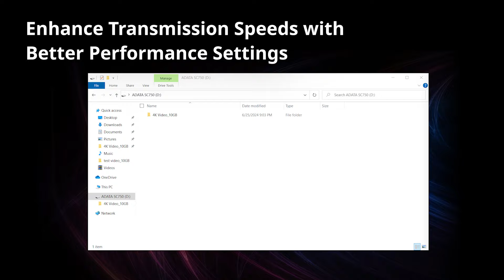SC750 External SSD - Adding Mobile Storage is a Cinch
The SC750 supports USB 3.2 Gen with read/write speeds up to 1,050/1,000MB/s. It is compact and requires no additional data cables. Slide out its Type-C connector to get started transferring large files instantly for work or travel. The SC750 external SSD uses a Type-C connector and is compatible with different operating systems and computer platforms such as Android, Mac OS, and Windows. It also supports the latest iPhone 15 series smartphones. Record in Apple ProRes video format and transfer files directly from iPhone 15 Pro and iPhone 15 Pro Max to the SC750. There is no need to buy a high-capacity iPhone 15 Pro. The SC750 is a painless upgrade for your wallet! In addition, the SC750 supports the latest game consoles. It is lightweight and can easily store all your games. Back up large games on gaming handhelds, so you are not waiting to download the same files again.